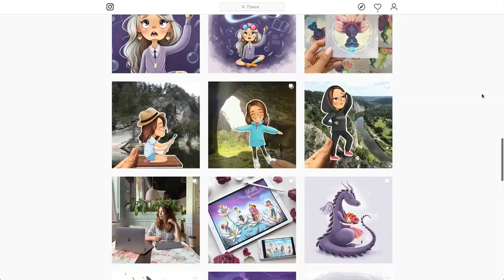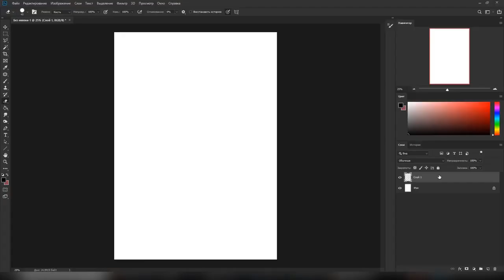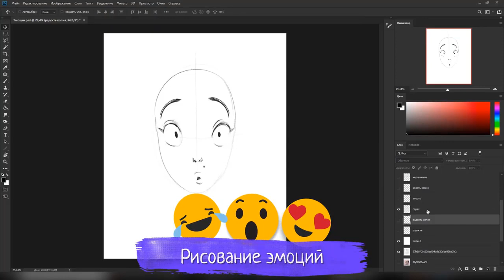Видеокурс "Основы коммерческой иллюстрации"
Учимся рисовать эмоциональные иллюстрации в Adobe Photoshop с помощью графического планшета. В этом курсе пойдет речь о том, как создать Коммерческую иллюстрацию, так чтобы на нее обратили внимание от самой простой кофейни, до матерого серьезного бренда с многолетней историей. Этикетка для пирожного, реклама в журнале, красивый баннер, детские пазлы, книги, принты на майках и даже красивые картинки у блогеров в инстаграм — все это огромное поле деятельности для Коммерческого Иллюстратора. Содержание курса:
Вводный модуль.
Модуль 1. Граненые стикеры.
Модуль 2. Создаем персонажа.
Модуль 3. Погружаем персонаж в ситуацию.
Бонус 1. Как найти свой путь? Реальная история иллюстратора.
Бонус 2. Первый коммерческий заказ. Личный опыт от автора, как работать с заказчиком.
Автор курса: Инна Гревцева
Другие обучающие курсы по обработке графики и фотографии можно посмотреть по ссылке